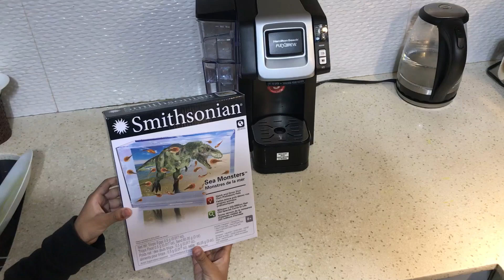Failed Triops growing -DIY